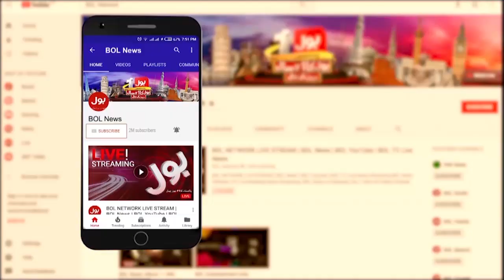Pakistan Defence Day | Pak Air Force | Aaj Ki Taaza Khabar | Summaiya Rizwan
Wing Commander Muhammad Bilal Comment on 6 September 1965